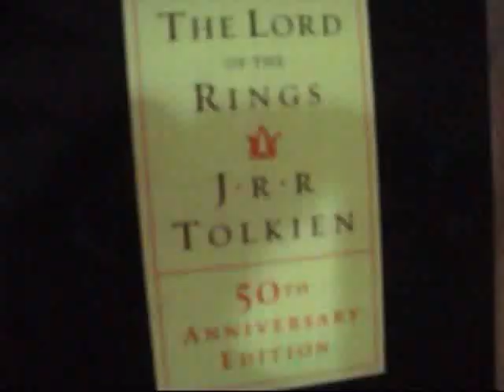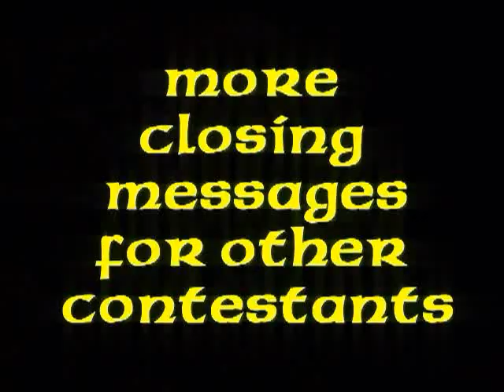The Real Ultimate Lord of the Rings Fan - winning video!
THE ULTIMATE BIGGEST LOTR FAN winning video. (won an xbox 360) There were about 40 entrees total. Last evening, Thorgaz watched ROTK in theaters (re-release) and was probably wearing the gauntlets =)